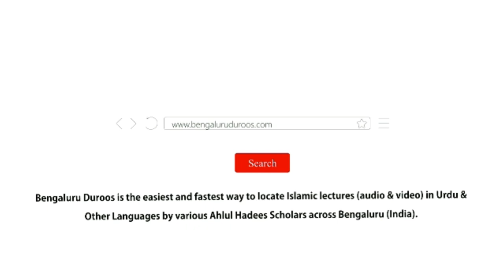Aurat Ka Ijtemaayi O Mu'aashirati Haq | Shaykh Mohammed Azharuddin Madani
Series: Huqooq Wa Faraiz | Auraton Ke Huqooq

Topic: Aurat Ka Ijtemaayi O Mu'aashirati Haq

٠٠٠٠٠٠٠٠٠٠٠٠٠٠٠٠٠٠٠٠٠٠٠٠٠٠٠٠٠٠٠٠٠٠٠٠٠٠٠٠